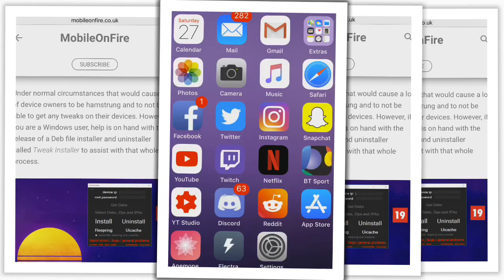Tweaks Installer Gets Update 1.1.1 For Electra Beta 9 Jailbreak Without Cydia The Easy Way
Tweaks Installer Gets Update 1.1.1
For Electra Beta 9 Jailbreak Without Cydia The Easy Way

If you have jailbroken your iOS 11.x.x iPhone or iPad using Electra, or another compatible jailbreak, then you may be slightly perturbed to find that it doesn’t come with the installation of Cydia.

Follow The Link To My Page To Find Out More...